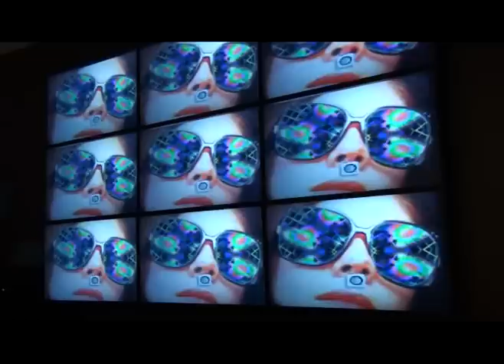DJ Cielo EMT Keskuses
DJ Cielo  - 8. jaanuari õhtul EMT Keskuse laval Solarises